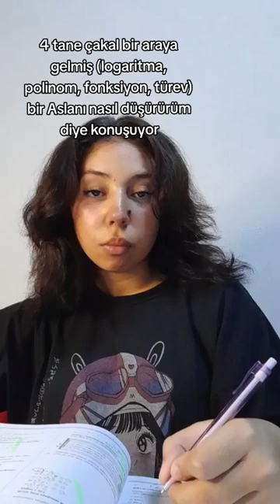4 TANE ÇAKAL BİR ARAYA GELMİŞ, BİR ASLANI NASIL DÜŞÜRÜRÜM DİYE DÜŞÜNÜYOR